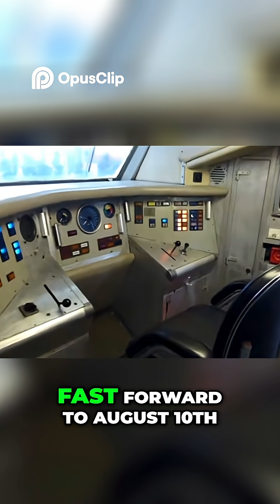APT-E The High Speed Train That Faced Protests! gas turbine railway apt-E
🚄💥 Britain’s Jet-Powered Train Experiment!
Before the APT made headlines, there was the APT-E – the radical gas-turbine prototype that looked like something out of science fiction. Built in the early 1970s, it was Britain’s first serious attempt at high-speed rail using cutting-edge tilting technology.

🎥 In this video, we explore the remarkable story of the APT-E: its jet-like power, tilting secrets, experimental design – and why it ultimately never made it to service.

🔥 Forgotten by many, but a crucial step in high-speed rail history. Was the APT-E ahead of its time?